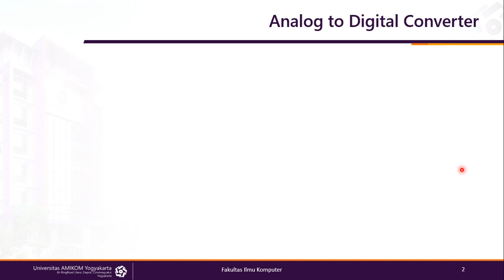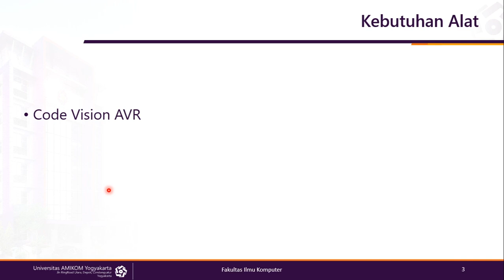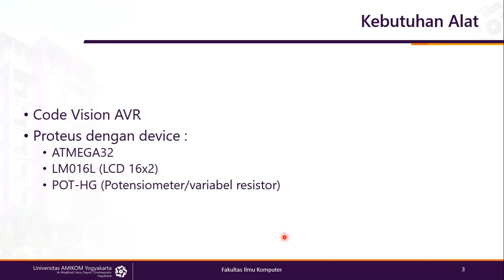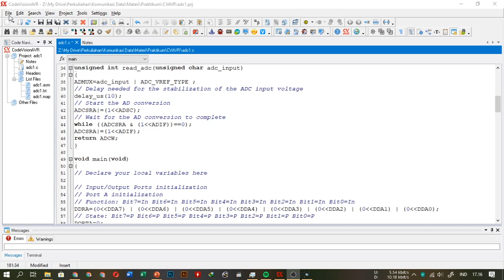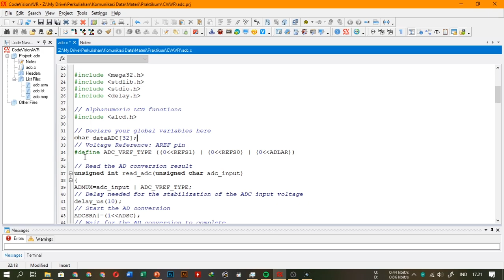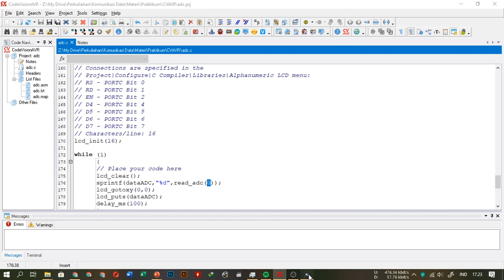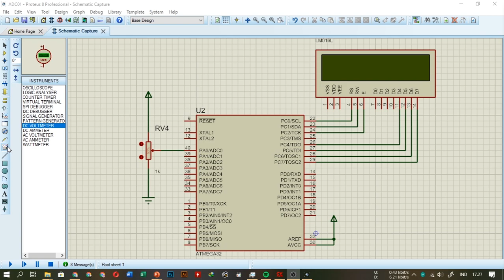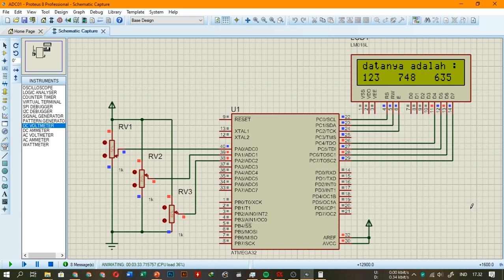ADC (Analog to Digital Converter) pada ATMEGA32 dengan Proteus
Konsep dasar ADC (Analog to Digital Converter) pada ATMEGA32 yang di simulasikan dengan Proteus

Selamat belajar, apabila ada pertanyaan dapat meninggalkan komentar.